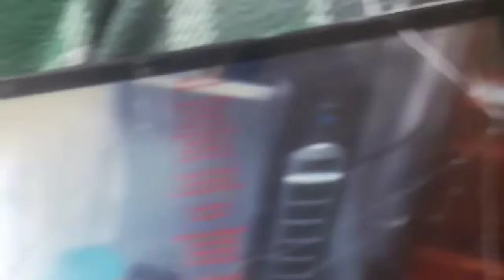Pocoyo end credits (2017)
Pig we